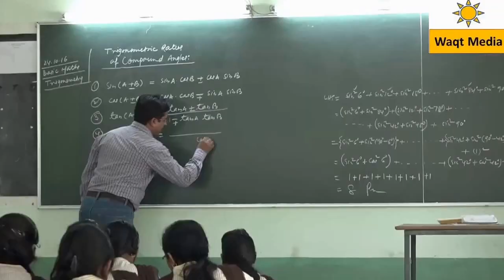zafar siddiqui Jamshedpur Tata Nagar Mushaira 2016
Kabir Women’s Inter College  Jamshedpur Jharkhand Presents  All India Mushaira on the occasion of Annual Function  of    is  held  on  23    Oct 2016 covered by Waqt Media ( in association with RockeTalkMedia  Team ) from Zakir Nagar Mango Tata Nagar Jamshedpur Jharkhand India
Organizer -  Kabir Women’s Inter College
Convener –  Ziaul Mobeen Ansari